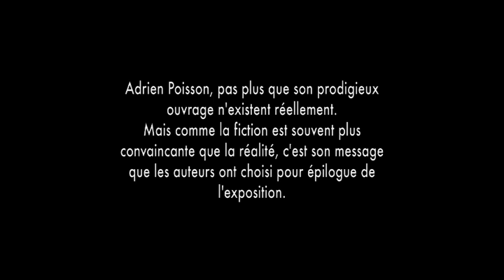Mordicus, Petits coq-à-l’âne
Adrien Poisson est l’invité d’une édition fictive de Mordicus – émission radiophonique quotidienne de la Radio Suisse Romande. Ce savant imaginaire est reçu par Madeleine Caboche et Francine del Coso, journalistes bien réelles de l’émission.
Production : MHNN, 2005
Réalisation : Pepito del Coso